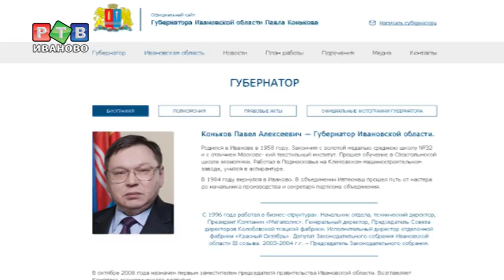Планы губернатора на вчерашний день